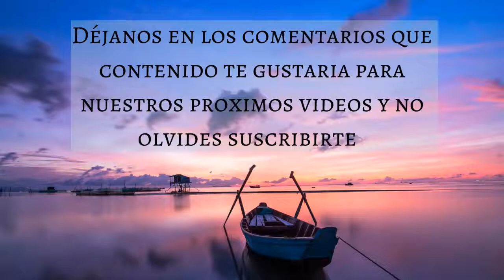🎵 MÚSICA PARA PENSAR EN POSITIVO Y ELIMINAR LO NEGATIVO 🌟 432 HZ - Music Therapy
Para complementar nuestros videos de música hemos creado un blog en el cual publicamos tips y recomendaciones relacionadas con cada uno de los videos, para este video hemos creado el siguiente artículo en el cual hablamos sobre TÉCNICAS EFECTIVAS PARA LOGRAR DORMIR💤

Muchas gracias!
Créditos:
🎵| MUSICA PARA PENSAR POSITIVO | PENSAMIENTO POSITIVO | ELIMINAR LO NEGATIVO | MUSICA SANADORA | MT | MUSIC THERAPY | DORMIR | ESTUDIAR | MEDITAR | TRABAJAR | RELAJACION | RELAJARSE | ENERGIA | LIBRE | ESTRES | ANSIEDAD |🎵